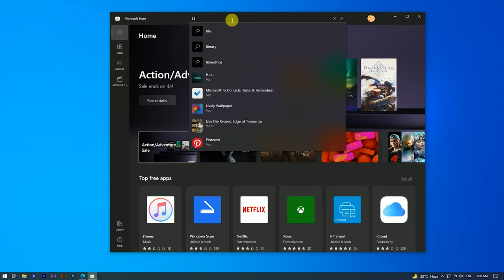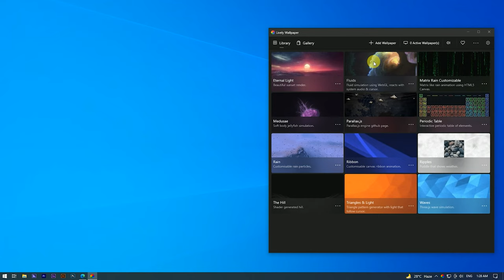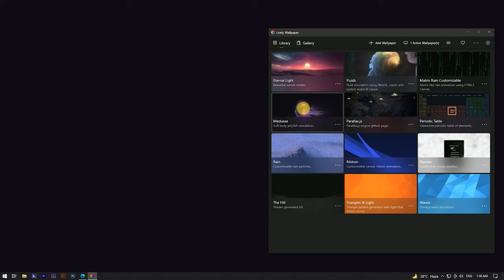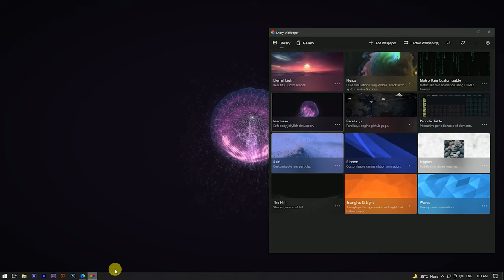Live Wallpaper For Windows 10/11 PC 2022 | Fluid simulation Live Animated Wallpaper for PC.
Hello Guys Today, I'm Gonna show you a video to teach you how to Set Live Animated Wallpaper In Pc/laptop 2022 .

fluid simulation live animated wallpaper for pc.